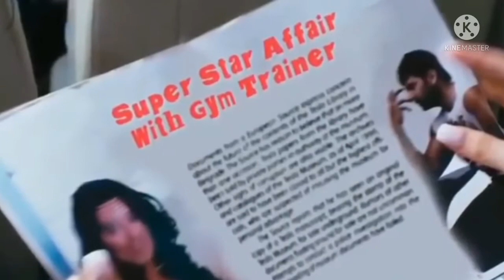Raanjhana - Original Song By Nocopyright Hindi Songs NCS Hindi Songs Shivaay Rising Music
Like______________
Subscribe__
Comment___
Share______________________________